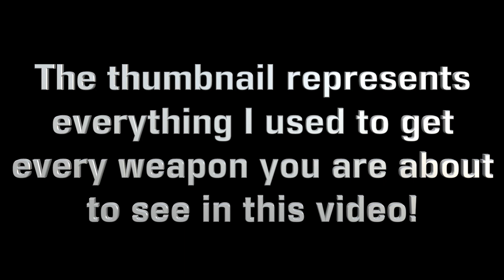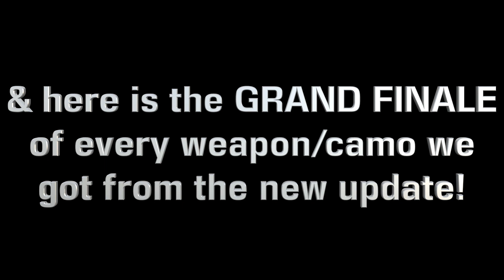Here is Every weapon I UNLOCKED Yesterday... *EVERY NEW WEAPON* (Black Ops 3)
Ending in 3 days!  Use the hashtag COD if you read this! ;)

Here we go! Every weapon in Black Ops 3 unlocked! Bo3 dropped new weapons! The MSMC! aka the XMC and the Olympia! Trinity GX, with the of excaliber, unlocked the XMC (msmc) , The Olympia, and the new Limited Edition Empire Camo! In tonights video, I show every single weapon we unlocked with the Big box bundle, 10x bundle, weapon bribe, and over 3,000 cryptokeys.